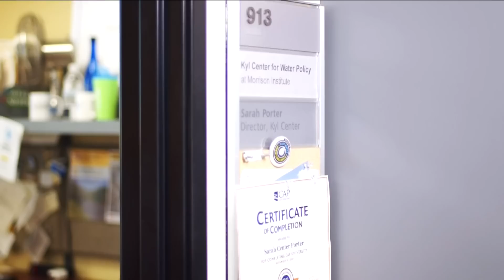What if Lake Powell just…went away?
What if, instead of trying to keep Lake Powell filled, we just let it drain?